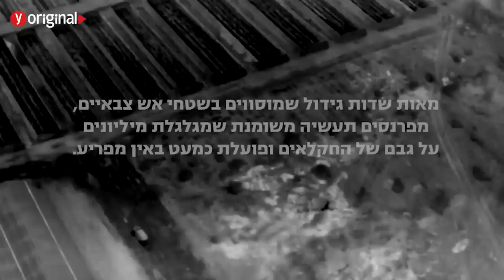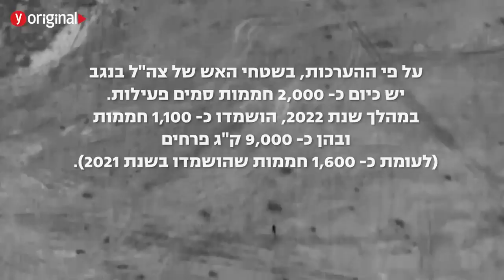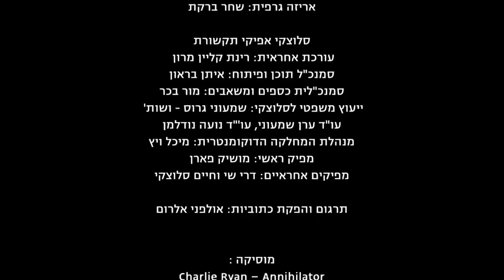הישראלים שנלחמים בגידול הסמים בנגב: "אם נפחד אף אחד לא יהיה כאן"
הם מסייעים לחקלאים לשמור על הציוד שלהם, מתעדים כבר שנים את חממות הסמים בשטחי האש בנגב, ומסייעים במרדף אחרי העבריינים שמגדלים את הסמים. הצטרפנו לאזרחים שמסייעים לרשויות להחזיר משילות: "למשטרה אין כוח אדם, ולפעמים גם אין יוזמה". וגם: כך הסתיים המרדף אחר אחד המגדלים